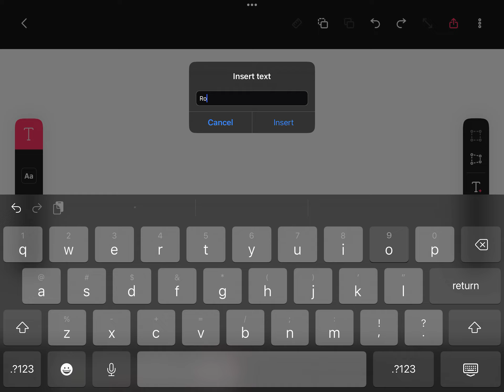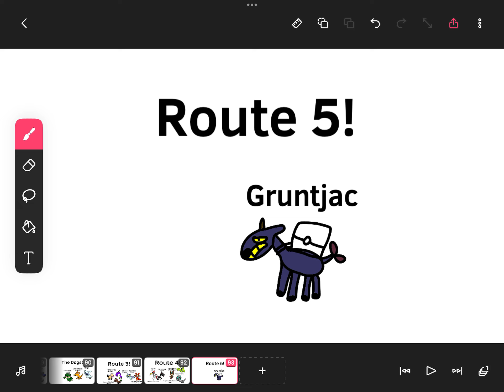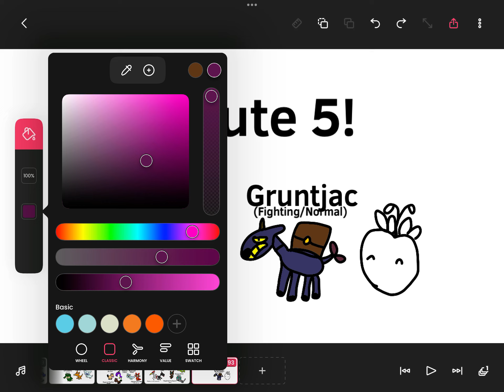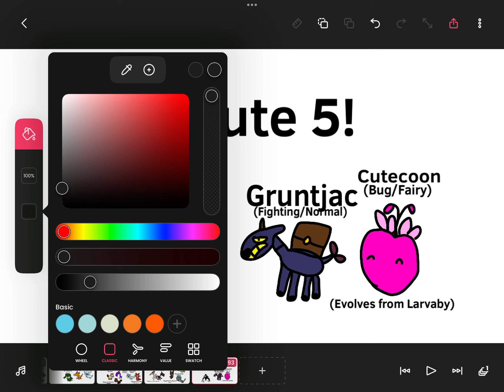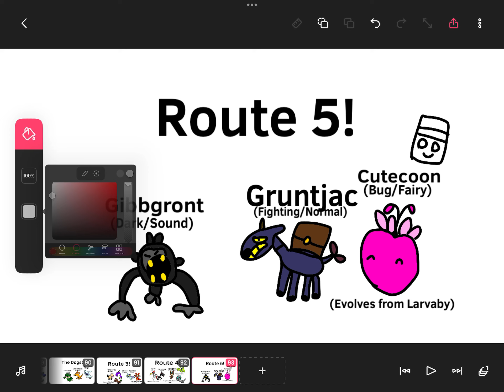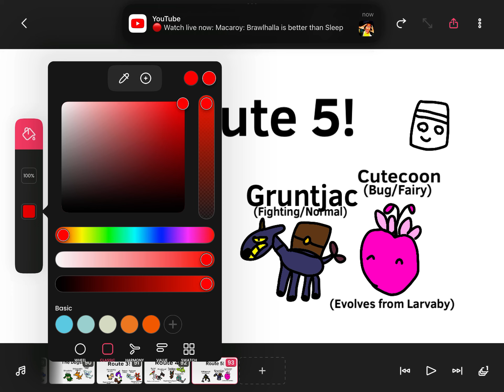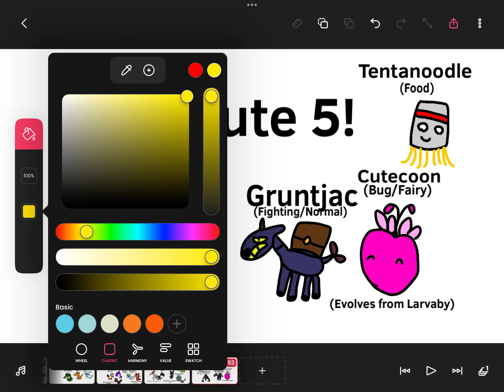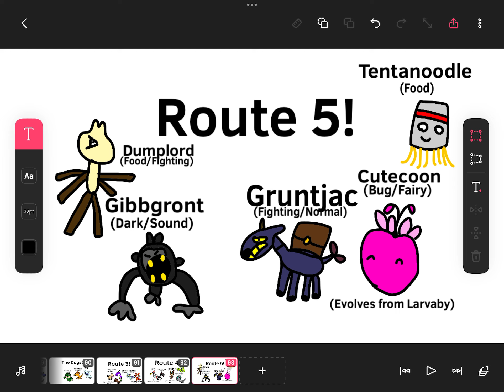The Pokémon of Route 5 in Pokémon Peace and War!